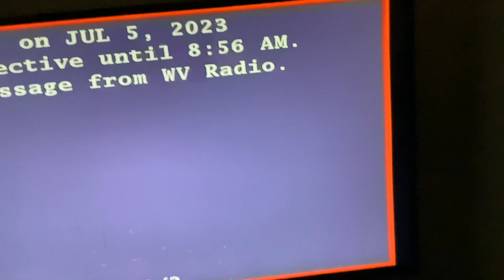A Required Monthly EAS Test